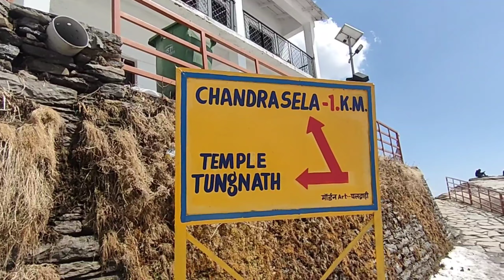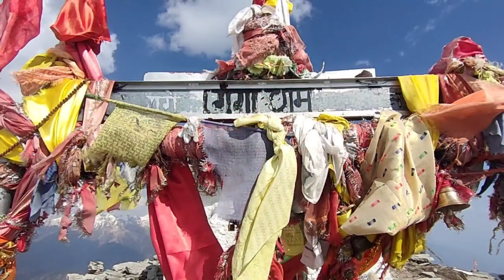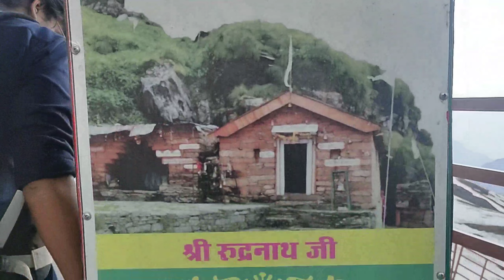Tungnath temple uttarakhand | tungnath latest video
Chopta Chandrashila Trek | Tungnath Temple

🔰c r o w d f u n d i n g  s u p p o r t
➡️Upi
✅biswajitb765@fbl